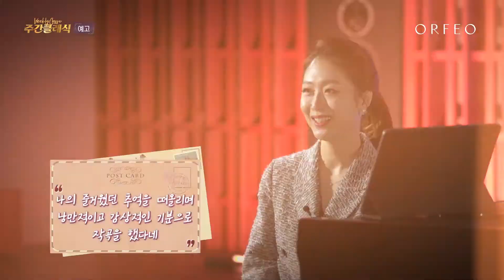[예고] 주간 클래식 7회 - 쇼팽 피아노 협주곡 2번 F단조, 루빈스타인 / 런던 심포니 오케스트라 │ 오르페오 TV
주간 클래식 7회 - 쇼팽 피아노 협주곡 2번 F단조, 루빈스타인 / 런던 심포니 오케스트라
6월 8일 (화) 밤 12시

피아니스트 김윤경과 함께 해외 유명 오케스트라, 지휘자, 그리고 솔리스트가 연주한 공연을 보며 작곡가가 만든 음악을 알아가는 주간 클래식!

HCN 228번